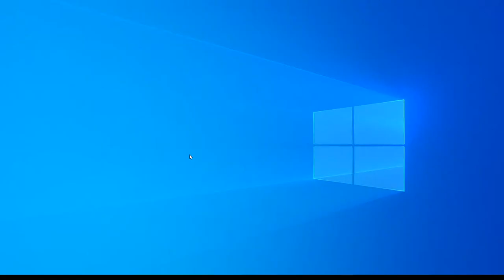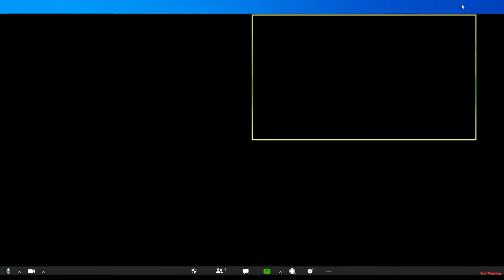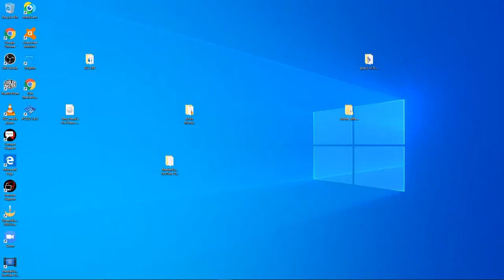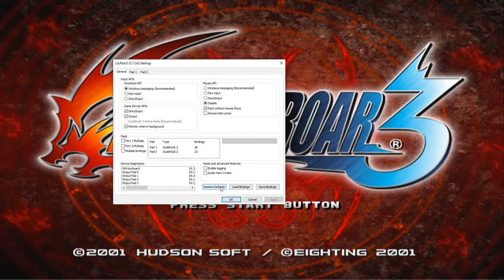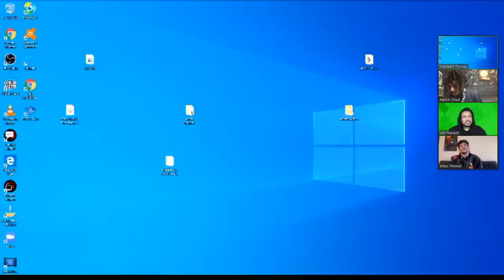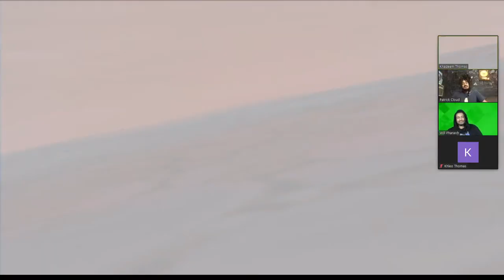Black Ski Poles (Arctic Thunder)| Quarantine & Stream | Ep. 5 | All Def Gaming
The Arcade Tokens Trio Patrick Cloud(Great Taste, Roast Me), Will Pharaoh(Hotbox Challenge, It's Complicated), and Khleo Thomas(Holes, Roll Bounce) get chaotic with the Arcade classic Arctic Thunder for Playstation 2.

About All Def Gaming:

Gaming for the Culture. All Def Gaming is the spot for gaming entertainment. From our nostalgic retro video game talk show, Games that Define Us, to drunk Dungeon and Dragons. All Def Gaming looks to become a haven for the gaming community and cultivate a culture unlike any other.